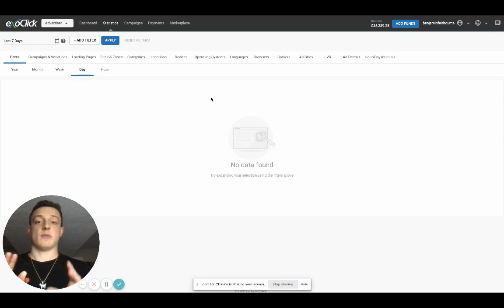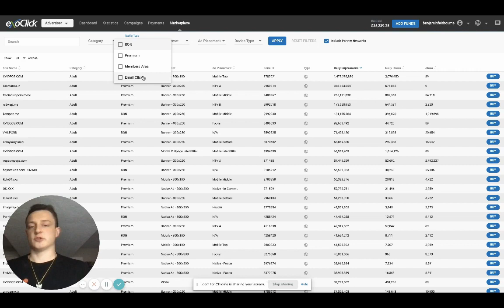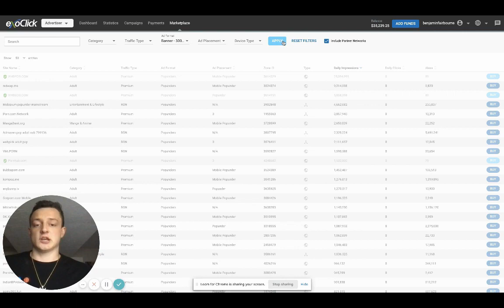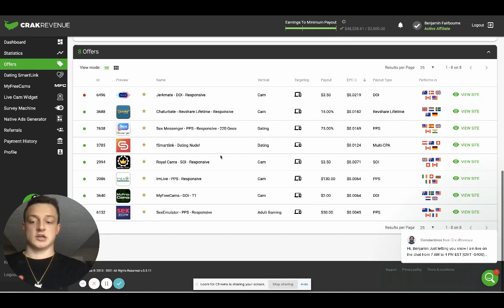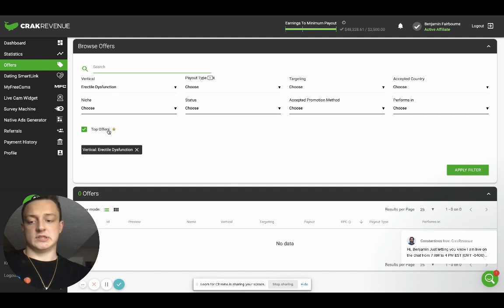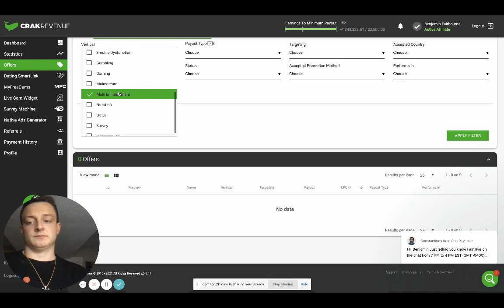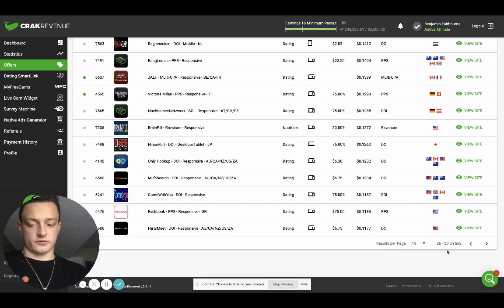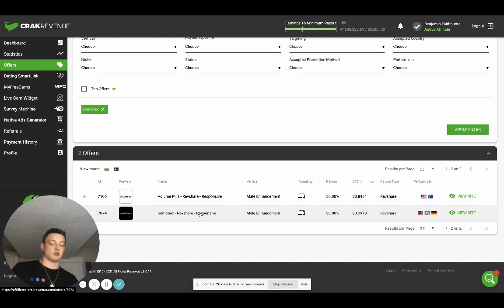How To Make $300K+ With Crakrevenue And Exoclick 18+ NSFW